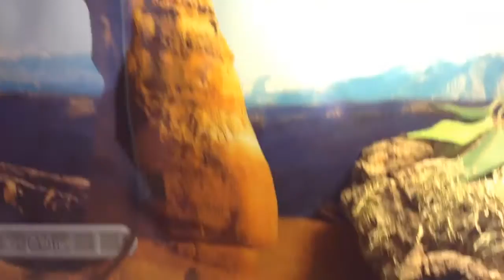Reptile Room June 2015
here are some of my reptiles i have Green Anoles, Leopard Gecko's and Dwarf Sand Gecko's more to follow soon enjoy!